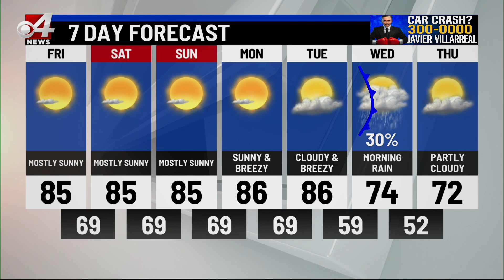TRIVIA TIME | CBS 4 NEWS | LIFESTYLE SHOW HOST & EXECUTIVE PRODUCER DANIELLE BANDA TV